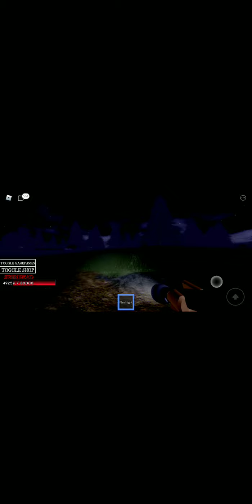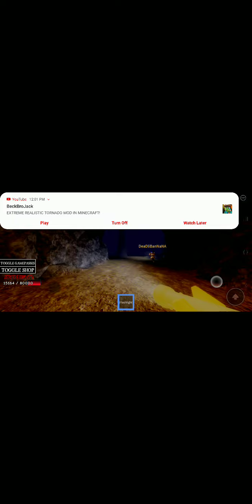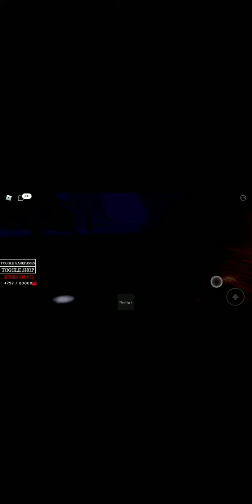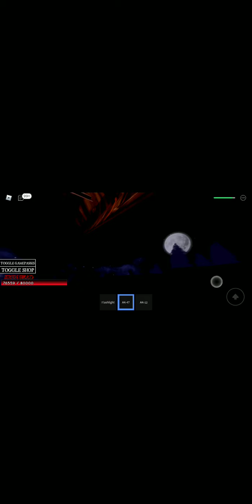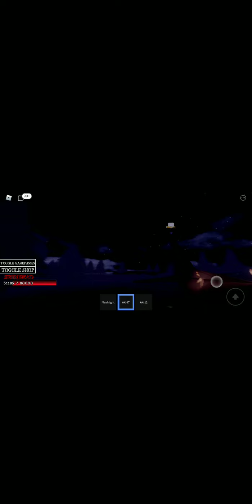Roblox siren head